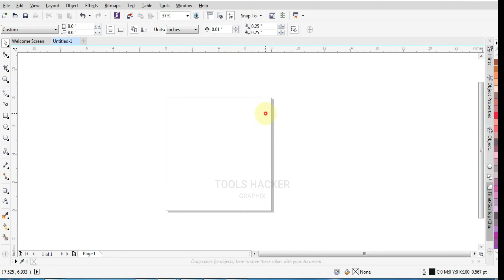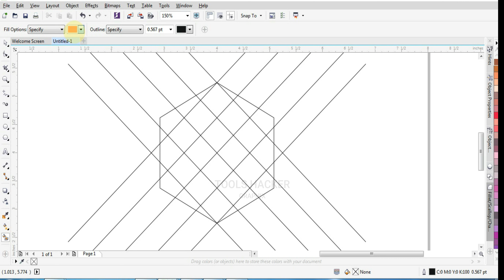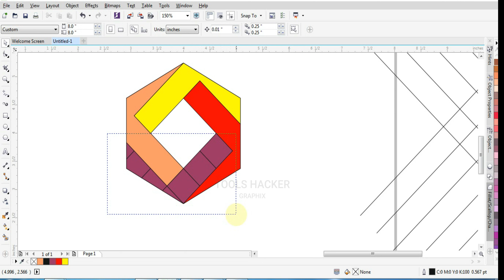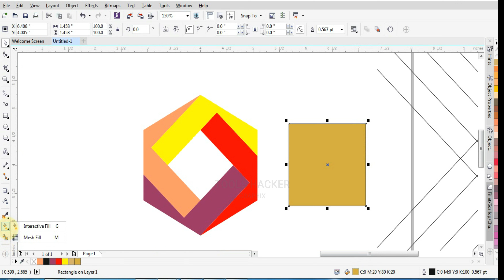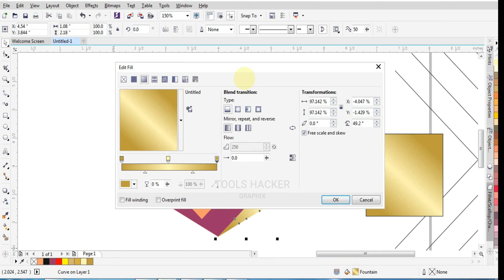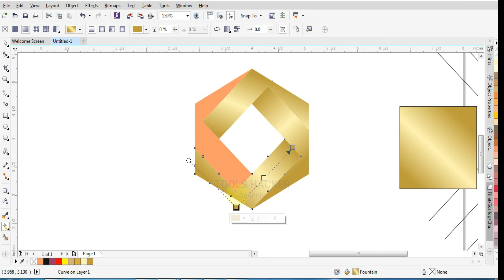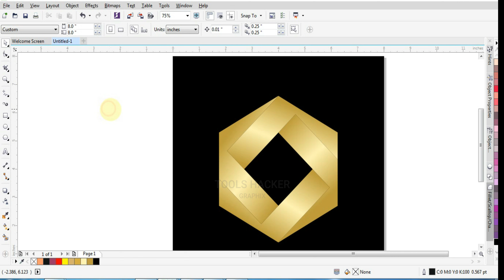How to Make 3D Polygon Logo by Tools Hacker Graphix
How to Make 3D Polygon Logo by Tools Hacker Graphix, 3D  Graphic Tutorial